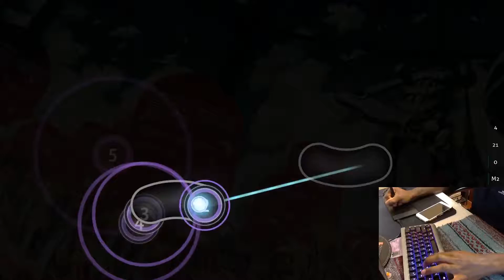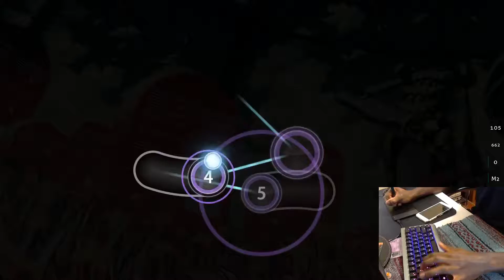the doubles on this map blow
i have been failing this long ass map for ages